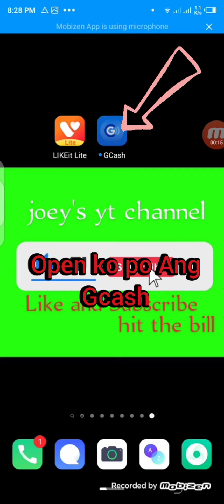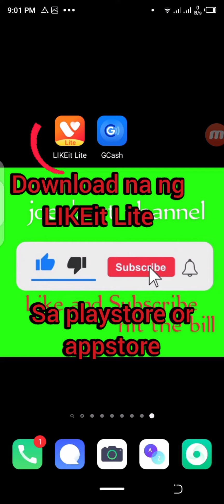kumita ako ng 2nd redeem ko sa LIKEit Lite. dumating na at ito Ang proof ko.